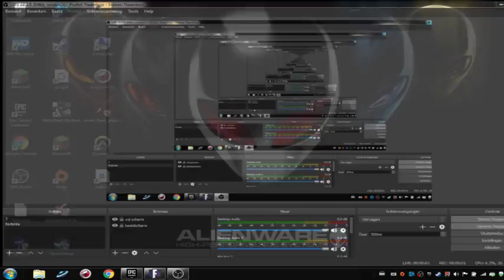nieuw kanaal aboneren alemaal